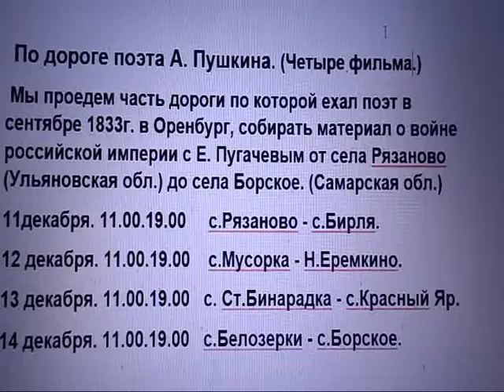По дороге Пушкина.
По дороге Пушкина (четыре фильма)От с. Рязаново- с.Борское.